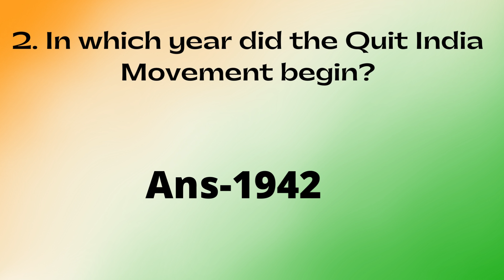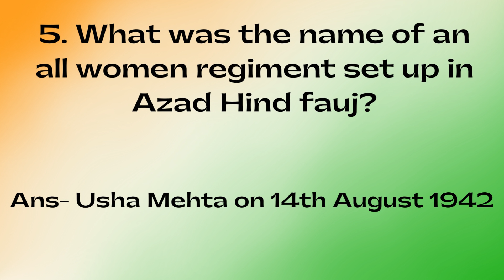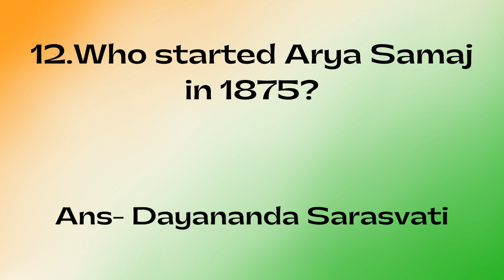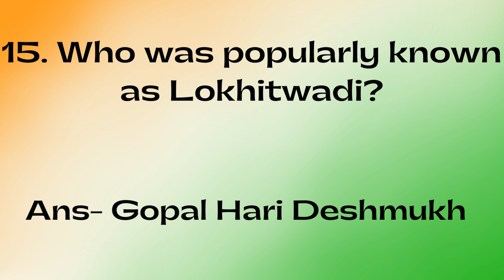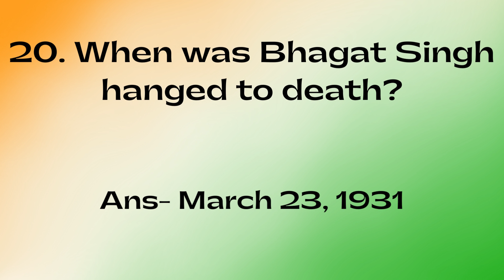Indian Independence Day | Independence day of India quiz with answers |India independence day (1947)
Gunja Classes is online learning for kids, targeted at an Indian(Hindi) audience. Gunja Classes cover all the topics related to kids, parents, and teachers to educate children at home.

We have presented the content in a more engaging, that children will find it more interesting and learn something important.